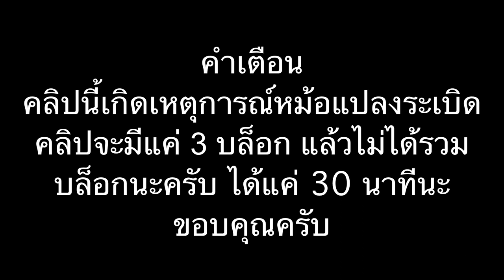แอโรบิกเพื่อสุขภาพ Episode 344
แอโรบิก ช่วยเรื่องสุขภาพได้จริง
อย่าปล่อยให้เวลาผ่านไปโดยเปล่าประโยชน์มาสร้างเสริมสุขภาพ ก่อนนำซ่อม กันเหอะไหน ๆ ลองถามตัวเอง ว่าวันนี้ คุณออกกำลังกายแล้วหรือยัง เต้นไม่เป็นเลย ไม่มีสถานที่เต้น เดินทางไปฟิตเนสลำบาก ค่าเมมเบอร์แพง เลิกงานไม่เป็นเวลา ก็สามารถมีสุขภาพที่ดีขึ้นได้ เพียงแค่เปิดคลิปแล้วขยับร่างกายไปพร้อมกันอย่างน้อย 30 นาที

ขอความร่วมมือเป็นกติการ่วมกัน แค่เพียง
🙏 ไม่กดข้ามโฆษณา
🙏 แชร์คลิปและเปิดสาธารณะ
🙏 แนะนำและบอกต่อเพื่อน ๆ

👨‍⚕มาร่วมเป็นส่วนหนึ่งกับ ครูคิมแอโรบิก ที่จะช่วยสร้างสุขภาพที่ดีไปด้วยกัน
💙 คุณครูสอนท่าดิบให้ทุกครั้งก่อนเต้นจริง
💙 สอนแยกระดับเบสิกและระดับกลาง
💙 เน้นท่าง่าย ลื่นไหล
💙 ครูสอนหันหลังให้นักเรียนจะได้ไม่ งง
💙 ก่อนจบคลาสครูปล่อยให้ฝึกทำเอง
💙 การันตีความมันส์และสนุกแน่นอน

วันและเวลาการสอน เวลา 17.00 น
📍 วันอังคาร ระดับเบสิก เป็นบล็อกง่าย ๆ เน้นท่าง่ายและนำท่ามาผสมผสานกัน พรีเซ็นท์ท่าให้ผู้เริ่มต้นเกิดความเข้าใจ
📍 วันศุกร์ และ วันอาทิตย์ ระดับกลาง ความยากมานิดหน่อย เน้นทิศทางและลดการพรีเซ้นท์ท่าให้น้อยลง เน้นการเต้นต่อเนื่องท้ายคลาสให้นักเรียนทำเอง
ช่องทางการติดต่อ
สนใจเพลงแอโรบิกติดต่อที่
เพลง 170